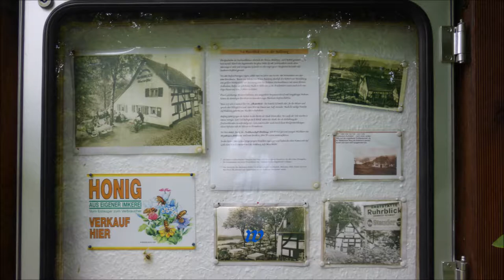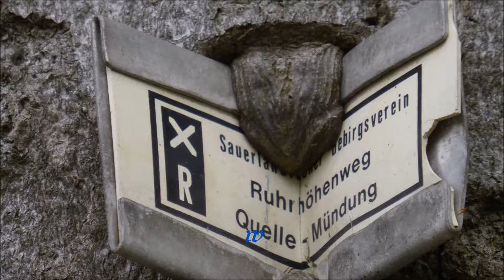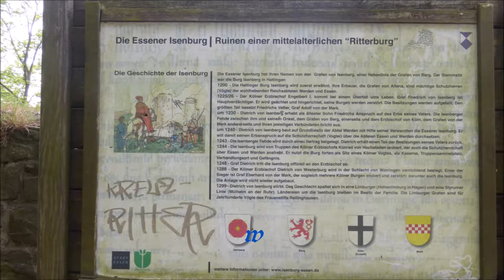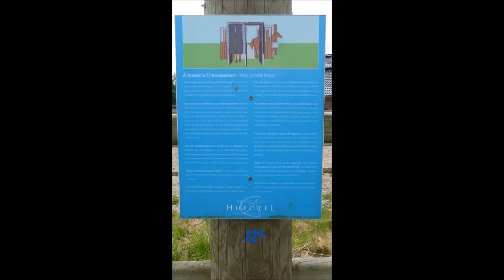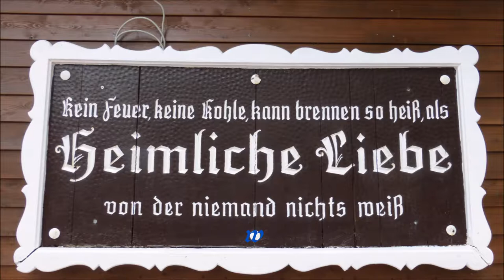1824 * Der Sportler * Rundgang Heimliche Liebe bis Jagdhaus Schellenberg und zurück * 18.05.2015